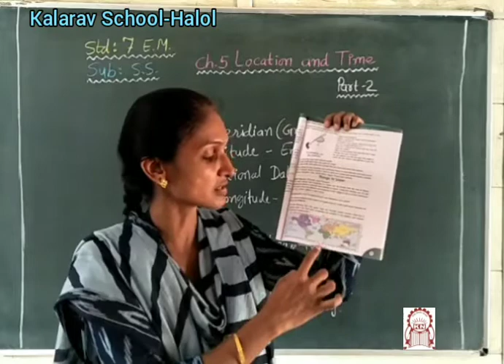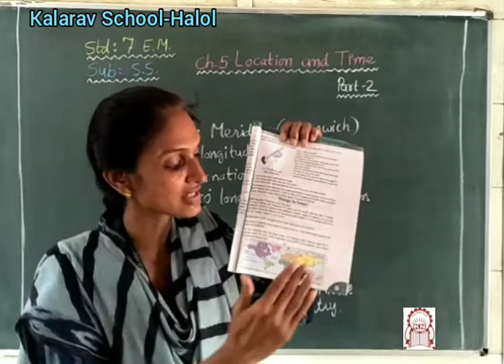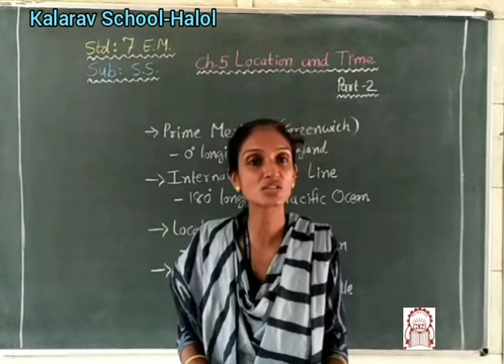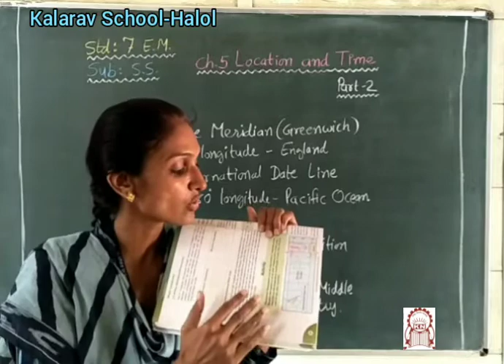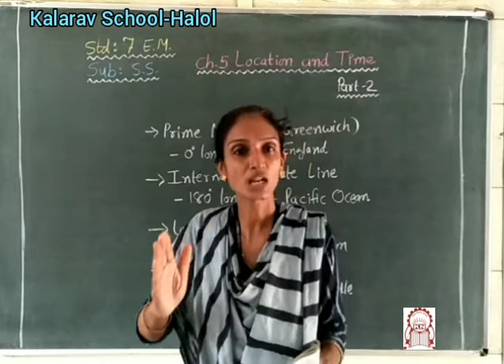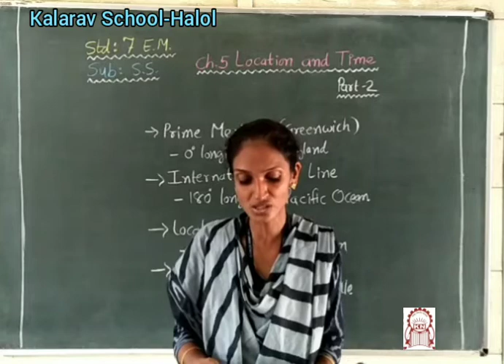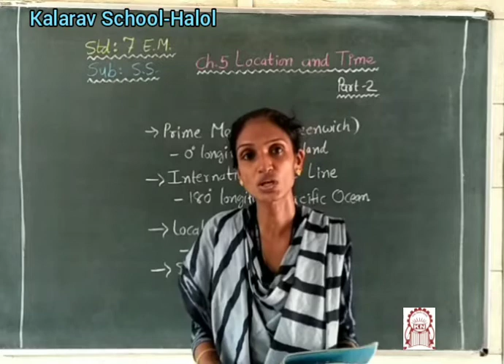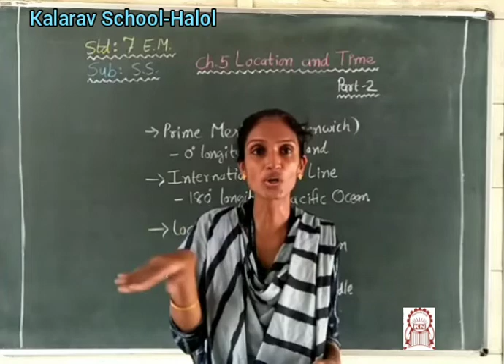Std 7th EM SS Ch 5 Location & Time Part 2